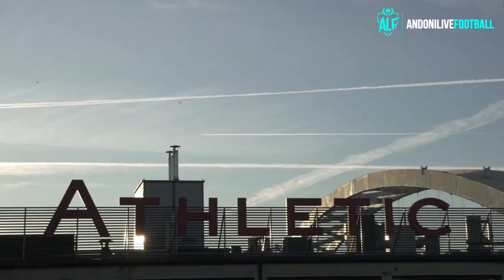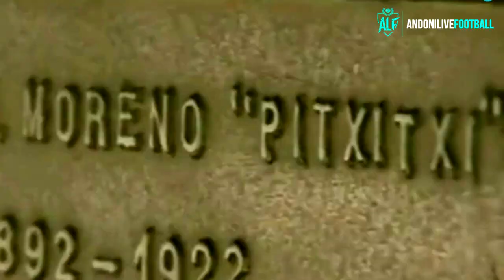| Athletic Club | ● DEJA TU LEGADO ● | MOTIVACIONAL | [HD]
●        INFORMACIÓN DEL VÍDEO / MOVIE INFO          ●